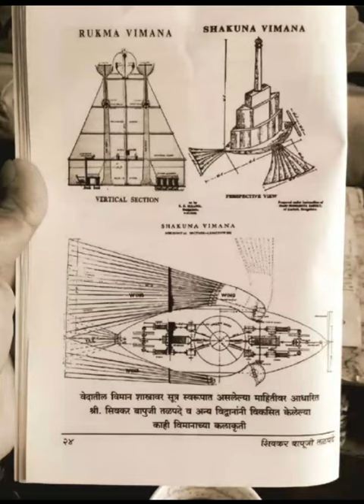wright brothers flew first flight 😂🤣|wait for shivkar bapuji Talpade 😈🔥